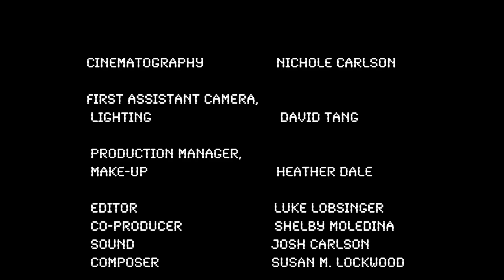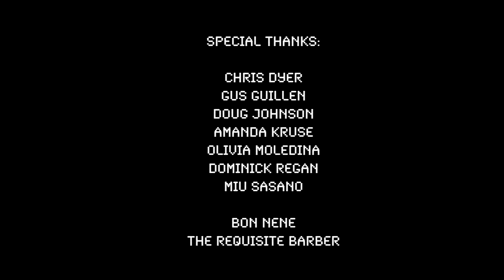Third Date: Final Cut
Third Date tells the story of an android struggling with the pretense of dating. It was made in 48 hours for the San Jose 48 Hour Film Project for 2018. The organizers selected Third Date to screen in the "Best Of" showcase, and allowed each of us to tune color and audio. This cut represents our awards show submission.

Jamil Moledina, Loose Leaf Productions

Writer, Director, Producer: Jamil Moledina
Edwina: Hayley Gagner
Robert: Luke Lobsinger
Larry: Jay Howell
Cinematography: Nichole Carlson
1st Assistant Camera, Lighting: David Tang
Production Manager, Make-Up: Heather Dale
Editor: Luke Lobsinger
Co-Producer: Shelby Moledina
Sound: Josh Carlson
Composer: Susan M. Lockwood

Required Elements
Genre: Fish Out of Water
Character: Ed or Edwina Griesman, Dance Instructor
Prop: A Paint Brush
The line of Dialogue: "Can you keep a secret?"